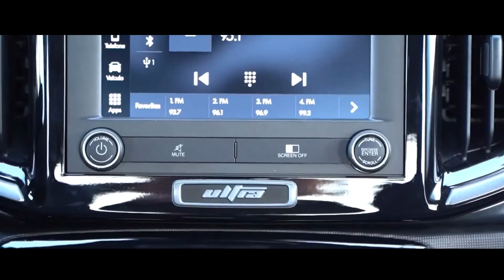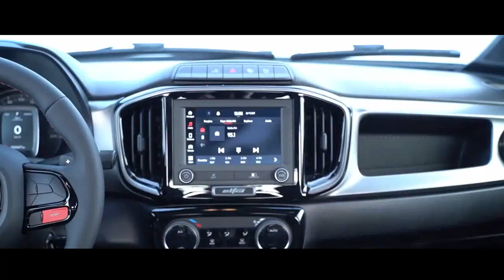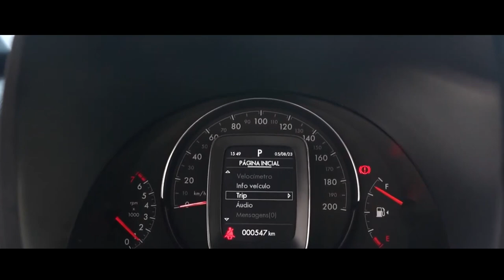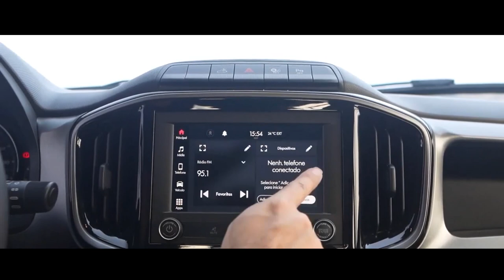FIAT STRADA ULTRA TURBO 2024